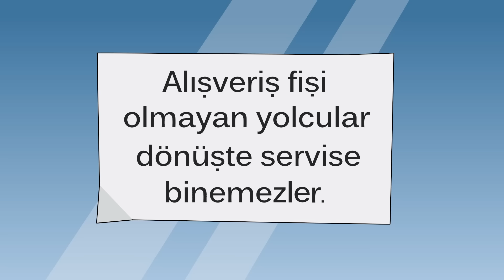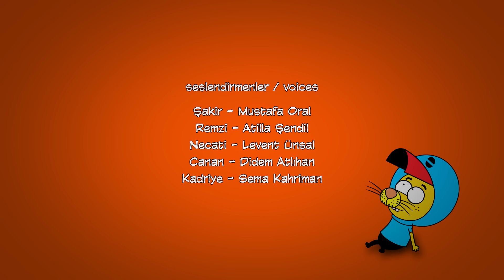Uç Uç Neco! 🕊 - Kral Şakir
Bu hafta yayınlanan videomuzun ismini Eliz Melek Anız vermiştir. Teşekkürler Eliz Melek ! ❤😻

Proje Tasarımcısı: Varol Yaşaroğlu & Berk Tokay
Yapımcı: Varol Yaşaroğlu
Yönetici Yapımcı: Berk Tokay
Senarist: Haluk Can Dizdaroğlu
Yönetmen: Kuntay Kumbur